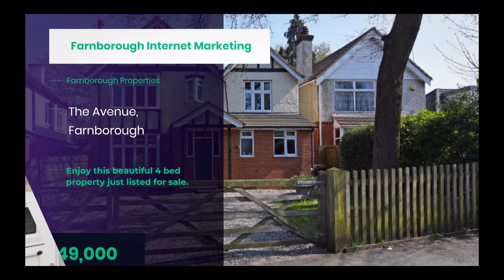4 Bedroom Houses For Sale in Farnborough Property listing Farnborough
4 Bedroom Houses For Sale in Farnborough

xxxxxxxxxxxxxxxxxxxxxxxxxxxxxxxxxxxxxxxxxxxxxxxxxxxxxxxxxxxxxxx
xxxxxxxxxxxxxxxxxxxxxxxxxxxxxxxxxxxxxxxxxxxxxxxxxxxxxxxxxxxxxxx
Attractive Halls adjoining character house
Three double bedrooms
Modern luxury bathroom
Kitchen/Breakfast room
Dining room
Living room
Mature rear garden
Popular and convenient location
Ideally situated for access to Farnborough technical college
Conveniently located for North Camp station

Nick Wood
Video Marketing and Social Media Expert